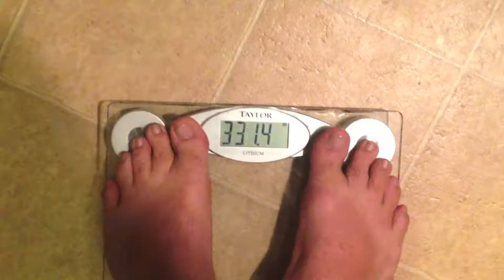HALF WAY THERE IN ONLY 4 WEEKS!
This is the end of the 4th week in my DownFifty weight loss journey to lose 50 pounds over the summer and I can't believe that I am already 1/2 way there in only 4 weeks!